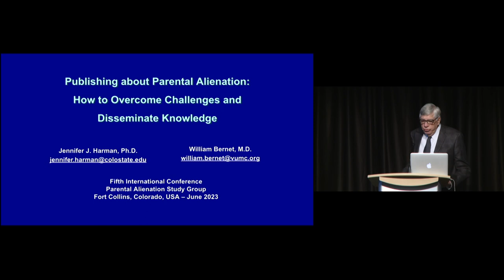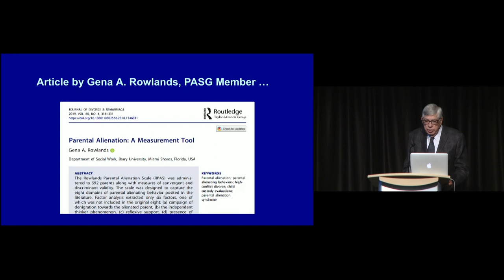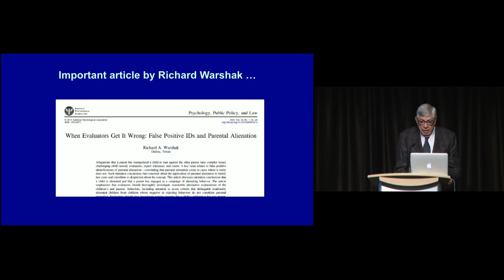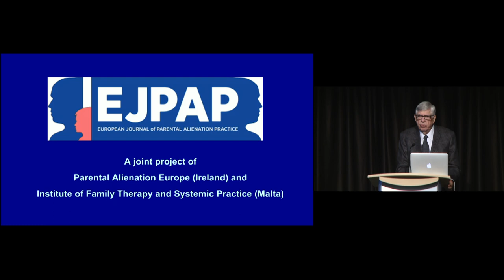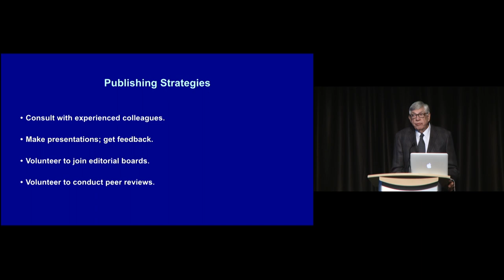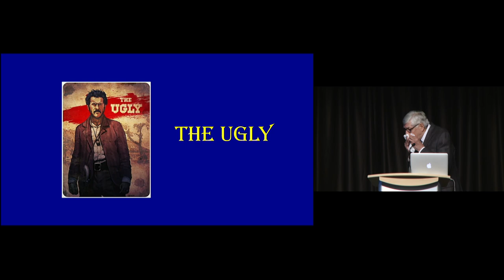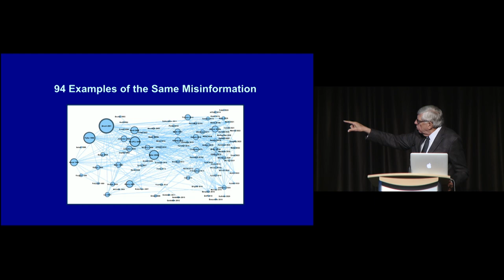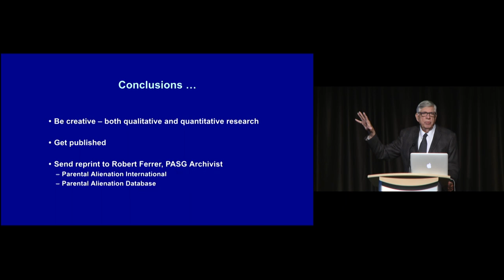Publishing about parental alienation: How to overcome challenges and disseminate knowledge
We will discuss the publication process for peer-reviewed journals, challenges we have faced throughout the peer-review process due to politics and ideology of reviewers and editorial boards, and strategies to overcome them.

Jennifer J. Harman, PhD William Bernet, MD